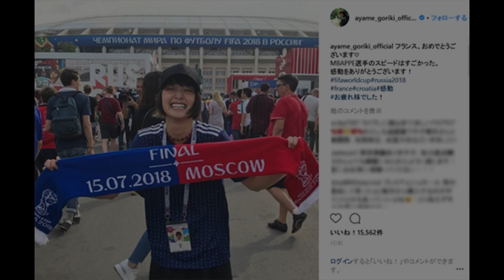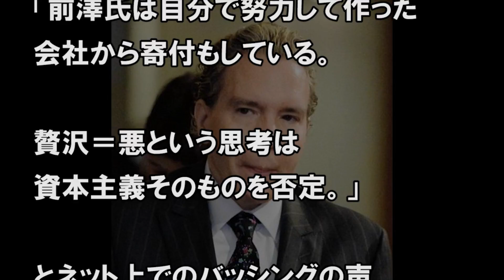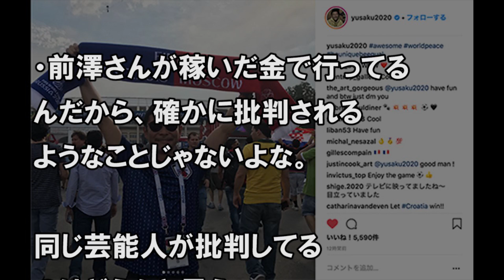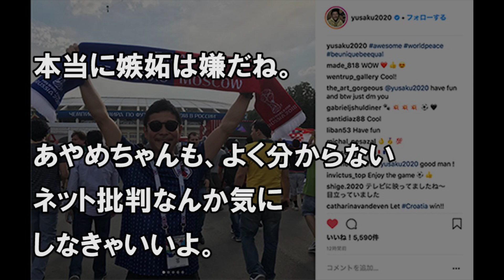デーブが剛力＆前澤氏に対する批判に反論！「これは異常！」と持論展開！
【関連動画】

小倉智昭がW杯生観戦であざとい剛力彩芽を一刀両断フルボッコ「ああいうタイプが一番嫌い」【とくダネ】

岡村隆史が剛力彩芽の常識外れの行動に大激怒し一触即発！小倉智昭がW杯生観戦のあざとい二人を一刀両断！【ZOZOTOWN 前澤友作社長】

剛力彩芽、個人資産4000億の前澤友作との交際がヤバすぎる！ZOZOTOWN社長の熱愛に明石家さんまへ心配の声が相次ぐ

ゾゾタウン社長の前澤友作の子供事情や資産と年収から衝撃エピソードや恋愛事情がやばい

日本代表がベルギー敗戦後にした「ある行動」に世界が驚愕！「地球上で最も尊敬できる」と賞賛の嵐！